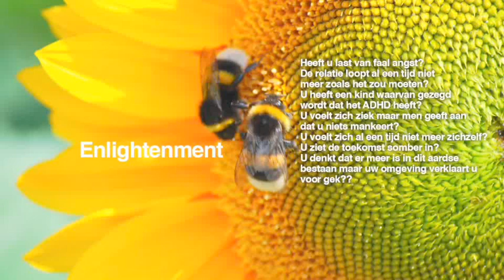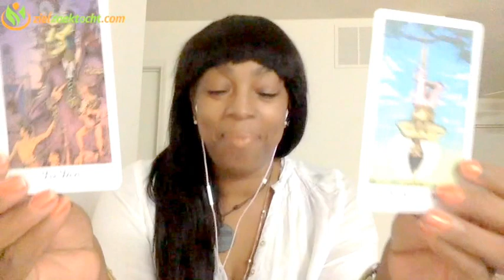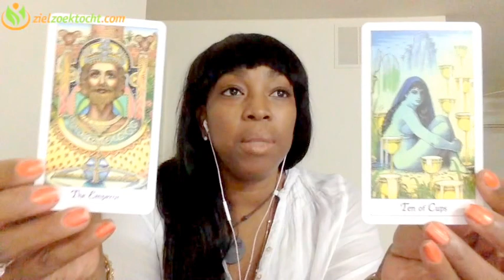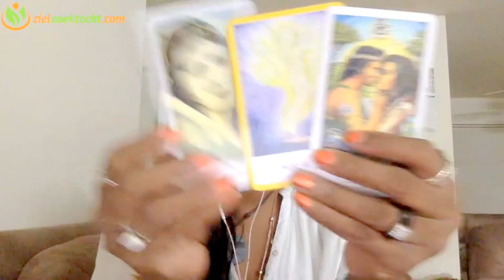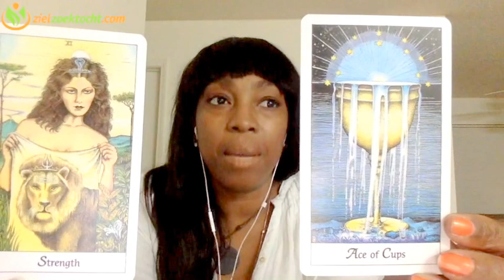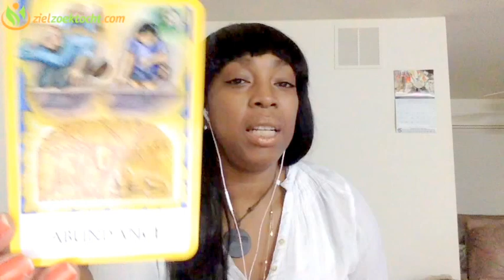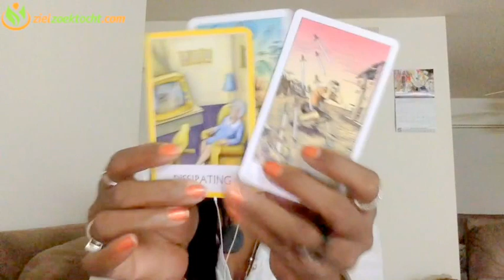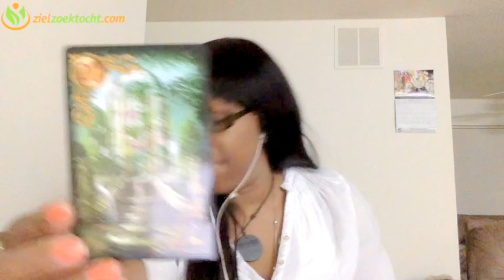LEO MAY 2017 💝 WONDERFUL NEW CHANGES & PEACE OF MIND